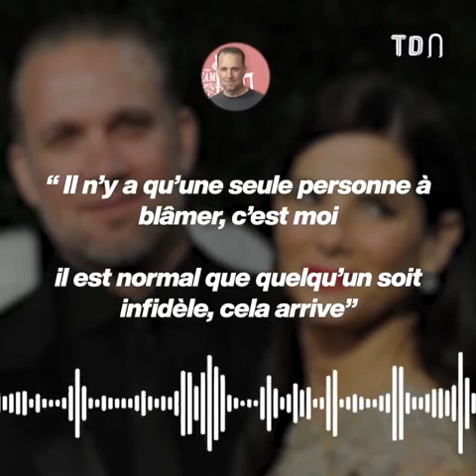L'horrible maladie qui a tué l'amour de Sandra Bullock 😨